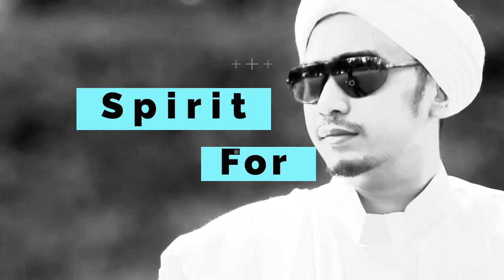yuk kita tebarkan salam || Al-Habib Segaf Bin Umar Assegaf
Ya 'Aasyiqon Nabi 'Aasyaqo Yu 'Aasyiqu 'Aasyieq 'Aasyieqis Sholah 'Alan Nabi. Inilah Seruan Kami, Hanya MS1 Yang Miliki, Dan Dengan Seruan Inilah Kami Saling Merindu Dengan Hadrotun Nabi Kekasih Pujaan Hati :) . Hadirilah, Syiarkanlah, Dan Raihlah Keberkahan Didalamnya Majlis Mingguan MT Mahabbatussholihin, Langkah Hati Menuju Ridho ILahi, Lil Habib Segaf Bin Umar Bin Abdurrohman Assegaf. Marilah kita tunaikan kewajiban kita menuntut ilmu, dan mari kita isi dengan bertawassul, berzikir, bermunajat juga tentunya saling merindu dengan kekasih hati kita HADROTUR ROSUL SAW. kunjungi akun resmi kami :

Maklumat perihal Pembebasan tanah lokasi cimanggu bogor Jawa barat luas tanah 1200 M untuk pembangunan pondok - pesantren MT MAHABBATUSSHOLIHIN kami mengajak muslimin muslimah untuk ikut andil dalam proses pembebasan tanah tersebut untuk berdonasi dapat dilakukan secara tunai atau via transfer Bank mandiri a/n ahmad baihaqi no rek : 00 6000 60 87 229 atau Bank BCA 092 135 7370 a/n ahmad baihaqi